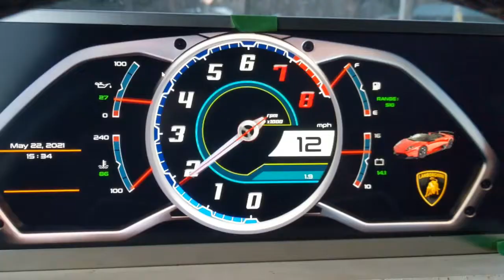December 2021 Promo